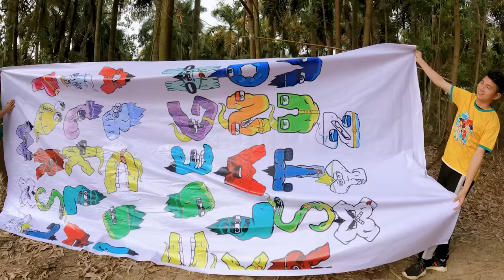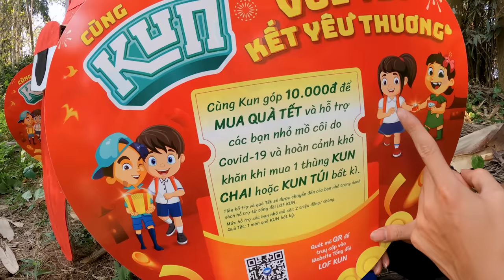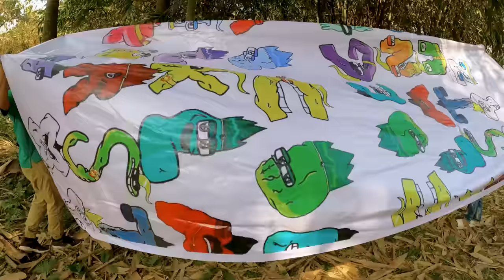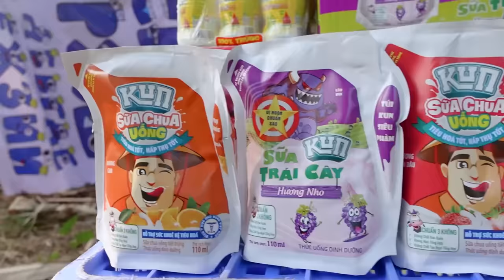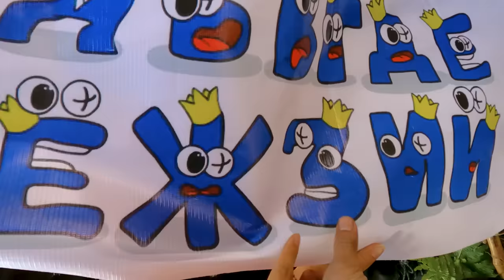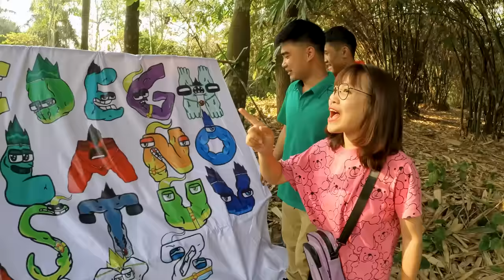Gấu Đỏ TV - Cắm Trại Theo Bảng Chữ Cái Alphabet Lore - Dựng Lều Theo Chữ C Và Dựng Lều Chữ M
Hôm nay Gấu Đỏ thực hiện thử thách cắm trại theo Bảng Chữ Cái Alphabet Lore , lều của ai đẹp hơn các bạn bình luận cho chúng mình biết nhé.